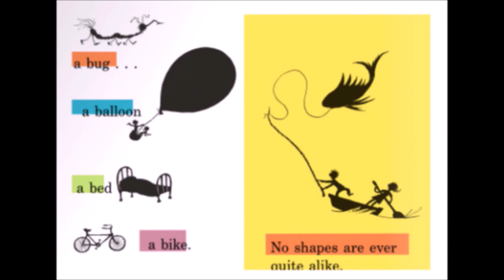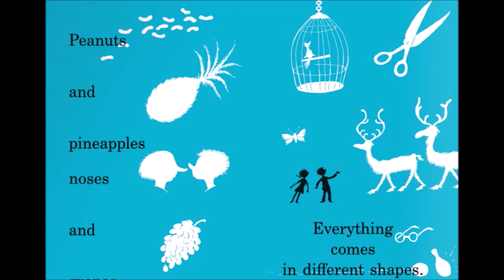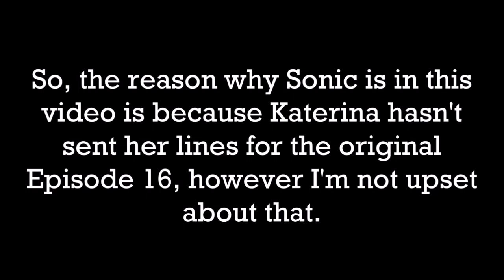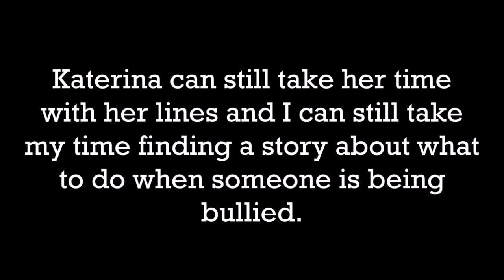"Krystal Reads" Episode 16: "The Shape of Me and Other Stuff" by Dr. Seuss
I'm not going to use the Paramount music for these videos anymore.

Special thanks to @gottagofast1992 and @thecountvoncount.